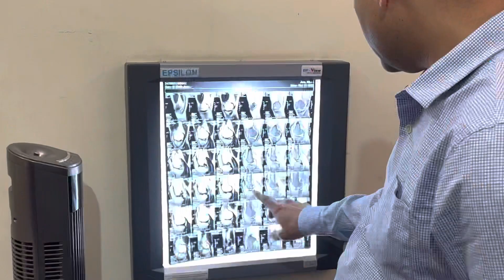भागलपुर के SHRAWAN डॉक्टर नवीन से ACL सही करवाने गए और फिर क्या हुआ उनके साथ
9. क्या आपका कंधा भी उतर गया है तो देखे ये विडियो, Best Shoulder Dislocation TREATMENT
10. ACL INJURY, HINDI Q&A WITH DR NAVEEN SHARMA HOW TO DIAGNOSE ACL TEAR AND TREATMENT

 Our address

Acl    acl for tizen
acl reconstruction surgery
acl tear icd 10
acl 2021
acl knee
acl linux
acl tear surgery
acl in linux
acl of knee
acl mobile
acl tear treatment
acl surgery cost
acl tear symptoms
acl league
acl ligament tear

acl tear
acl injury
acl surgery
acl digital
acls full form
acl full form
acl reconstruction
acl full form in medical
acl ligament
agl quartz
acl meaning
acl in networking
acl network
acl stands for

16 A, ground floor, Vivek Vihar Metro station, New Sanganer Rd, Sodala, Jaipur, Rajasthan 302019